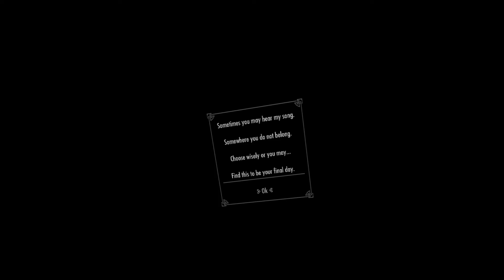When You Go Skyrim VR You Never Go Back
Im really enjoying skyrim VR, i hope that you enjoy the video, and i shall make even more content!
About Oxid:
Hey, good riddance! Welcome to my shenanigans and messy brain that somehow becomes content on the internet. Since I am a multi gamer, you can expect to see a lot of different games here!